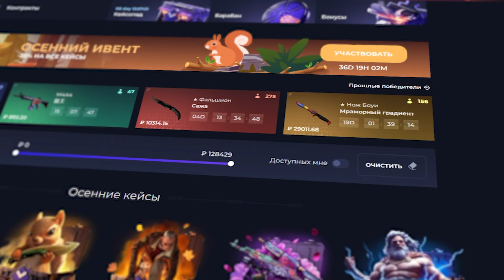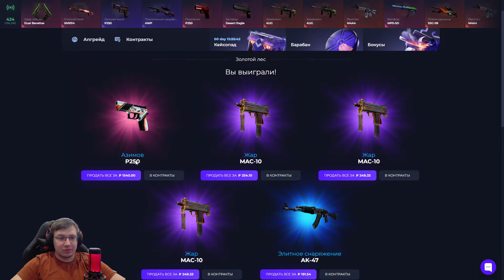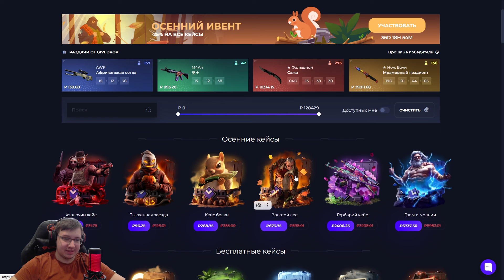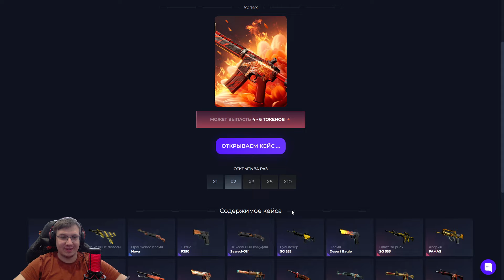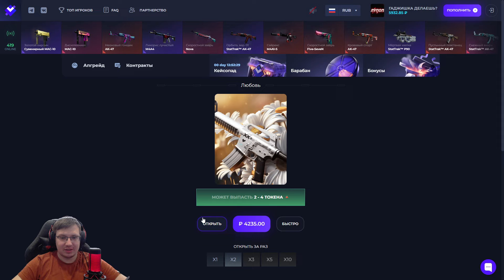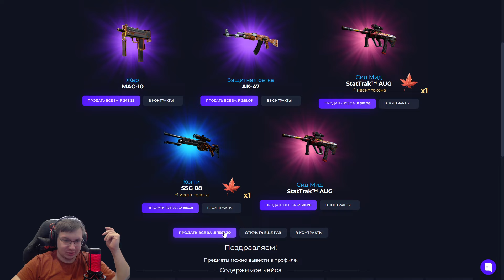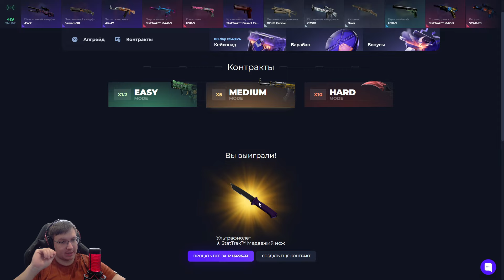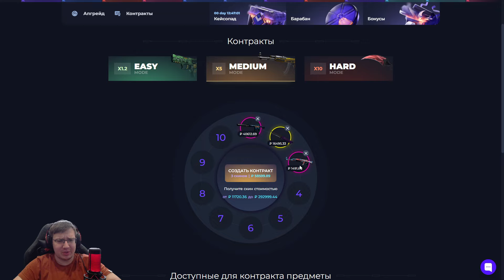ЭТОТ КЕЙС ВСЁ ВРЕМЯ МОГ ТАК ПОСТАВИТЬ ?! ГИВ ДРОП 🚫 GIVEDROP ЕЩЕ ОДИН КОНКУРЕНТ КЕЙС БАТЛ?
МОЯ РЕФКА💲 +2$ для новеньких
🔥ЗАЮЗАЙ ПРОМО - (LUP40  +40%)
🔥БАРАБАН! - (LUPQR)
🔥СПАСИБО ЗА ПОПОЛНЕНИЯ!!!🤑
⭐️ТЕЛЕГА ДЛЯ РОЗЫГРЫШЕЙ:
⭐️Скоро я тут буду Twitch
  / lupopchik
🍒МОИ ПРОМО🍒
💥MYCSGO💥
⚡LUDIK +30%
💥TOPSKIN💥
⚡LYDIK +30%
💥CASEHUNT💥
⚡LUPIK +30%
💥GGDROP
⚡В описании под каждым роликом!